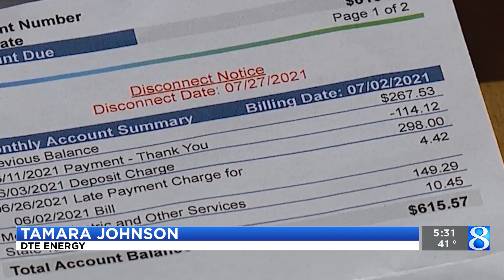Leaders discuss options for home heating help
Since winter is coming, your heating will be working overtime the next couple of months. (Dec. 6, 2022)